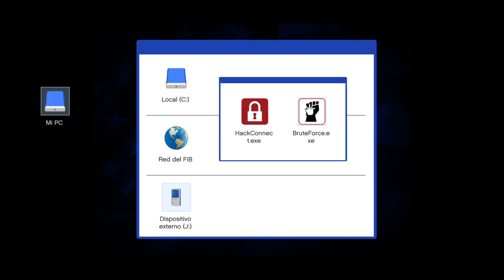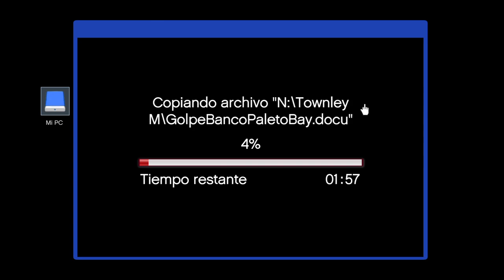Grand Theft Auto V.Asalto al FIB.1 parte